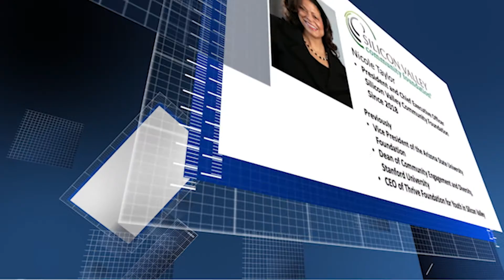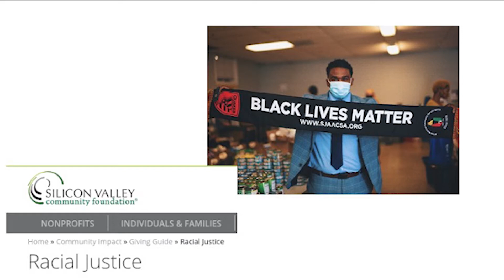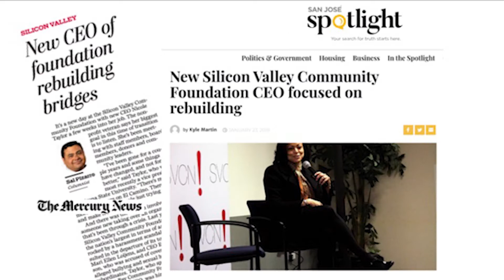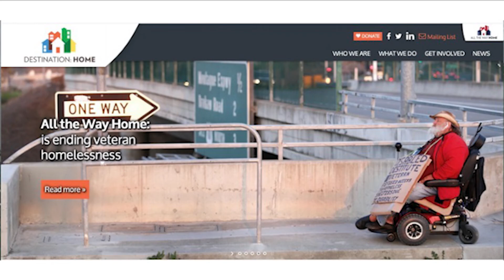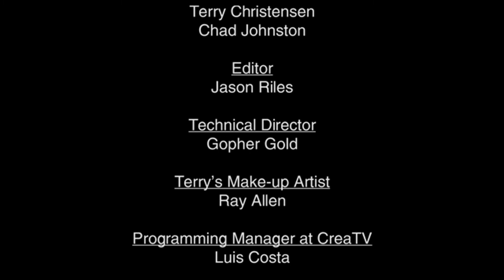Valley Politics April 2021: Silicon Valley Community Foundation President Nicole Taylor and Guests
Silicon Valley Community Foundation President and CEO Nicole Taylor briefs us on the state of philanthropy in the Valley, changes at the Foundation and funding for smaller community-based organizations as well as support for the arts and civic engagement, featuring questions from Angelica Cortez (LEAD Filipino), Taryn Upchurch (League of Women Voters), Brendan Rawson (San Jose Jazz) and Tamara Alvarado (Packard Foundation).